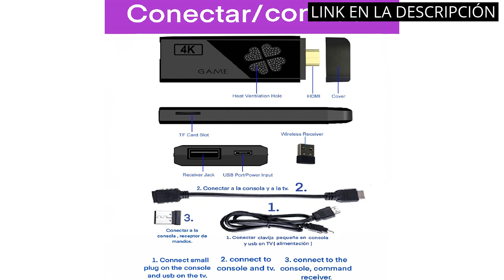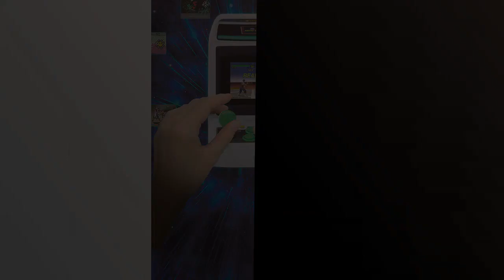【Mini arcade machine】Top 5 de las mejores mini arcade machines del mercado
✋  Aquí están top 5 de las mejores mini arcade machines del mercado disponibles en el mercado.

🔽🔽🔽 ENLACES DE COMPRA MINI ARCADE MACHINE 🔽🔽🔽

1) ITAL - Consola Mini Arcade recreativa portátil con 250 Juegos Perfecta para Regalo de niños y Adultos con diseño Retro (Azul)

2) Genérico Consola Retro Arcade, Videoconsola inalámbrica, 12.000 juegos , HDMI , vídeo juego 2 mandos , 64gb, consola inalámbrica , MAME/PS1/GB/GBA/GBC/MD/SFC/FC/ATARI

3) Sega - Sega Astro City Mini

4) Maquinas Arcade en distintos tamaños

5) Golden Security Mini máquina de Juegos Arcade de 2.8 ”RHAC06 156 Juegos portátiles clásicos El Mejor Juguete electrónico para niños y Adultos con Pantalla Colorida y batería Recargable

00:00 - Intro
00:05 - 1) ITAL - Consola Mini Arcade recreativa portátil con...
00:44 - 2) Genérico Consola Retro Arcade, Videoconsola inalámbrica,...
01:18 - 3) Sega - Sega Astro City Mini...
01:53 - 4) Maquinas Arcade en distintos tamaños...
02:27 - 5) Golden Security Mini máquina de Juegos Arcade de...
03:06 - Outro